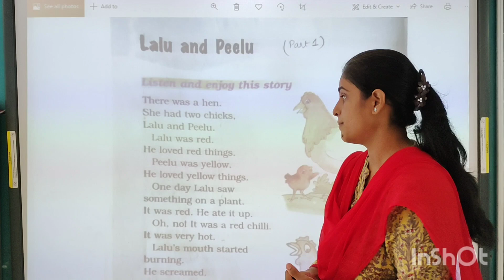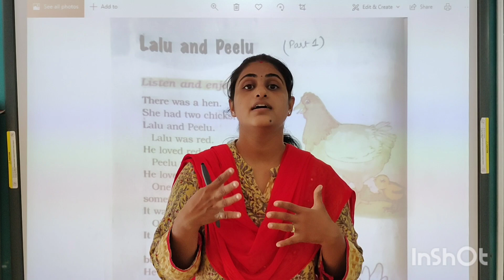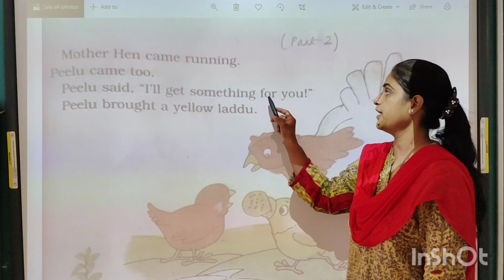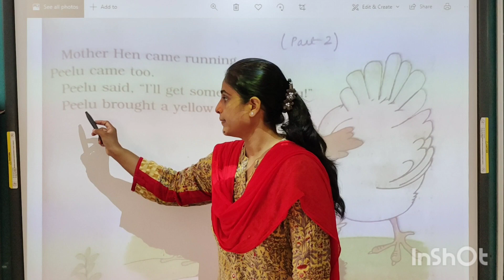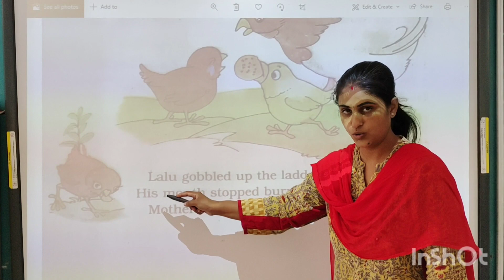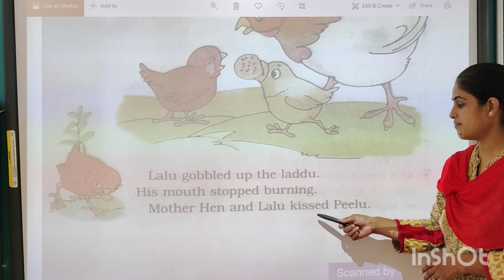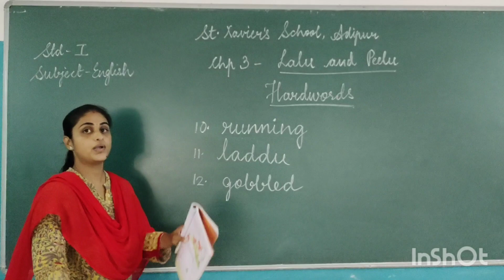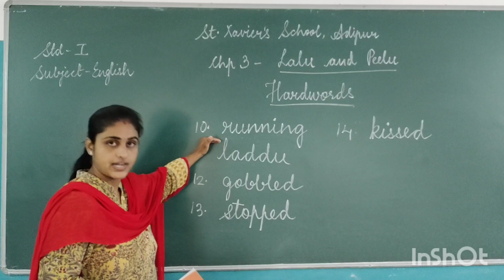Std 1 English Unit 3 Chapter 3 Part 2